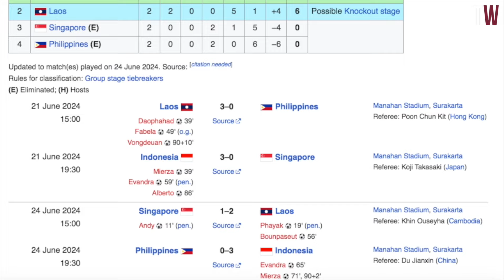Media Besar Malaysia Pertanyakan Keseriusan Indonesia di Piala AFF 2024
Komentar netizen Malaysia tentang Indonesia mensampingkan Piala AFF, tapi nyatanya Timnas Indonesia tidak meremehkan Piala AFF alasan Indonesia tidak memakai tim utama adalah jadwal pertandingan yang padat antara Piala AFF dan kualifikasi  Piala Dunia ronde 3, dan membuat Indonesia harus memilih untuk fokus tembus ke piala dunia 2026

  interpretation etc.